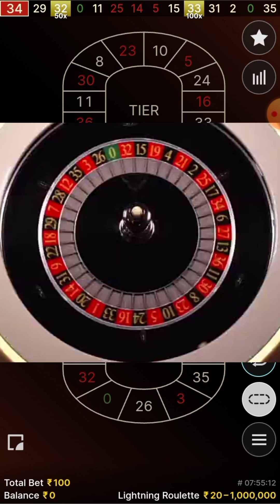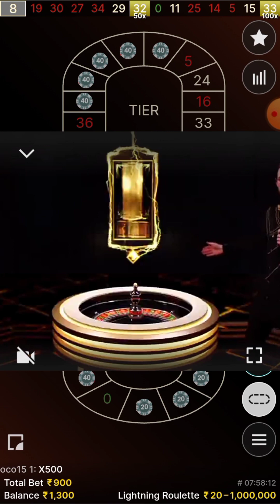100 deposit bet tips guys